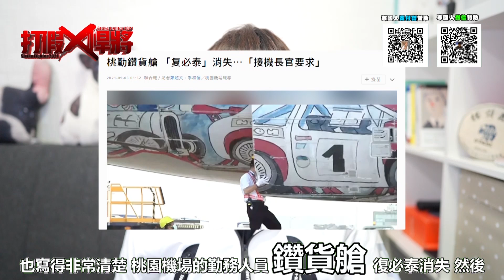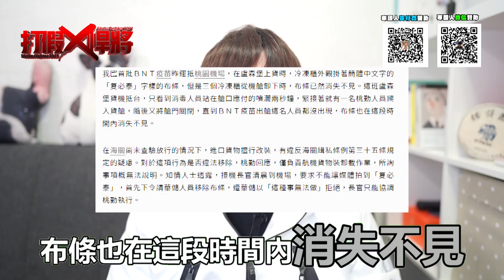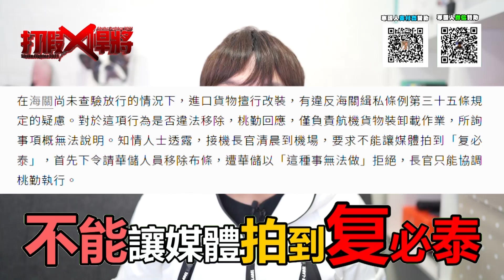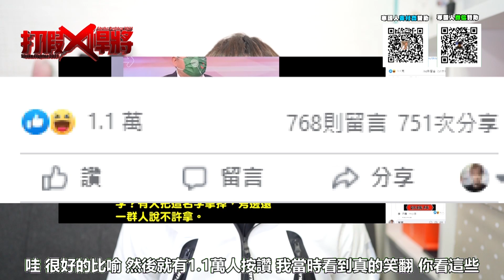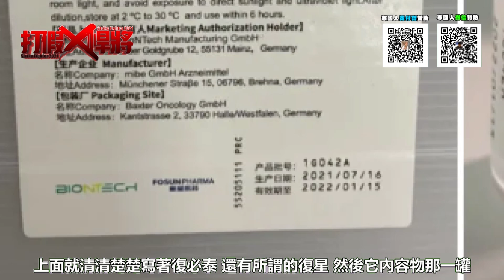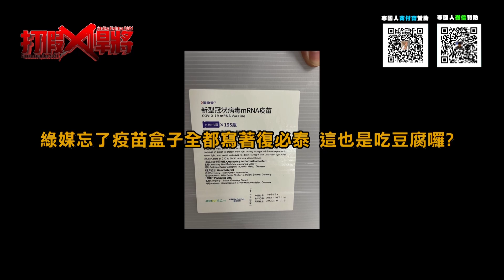復必泰布條拿掉是為了防統戰?那箱子裡每盒都印復必泰不就被統一了?｜寒國人